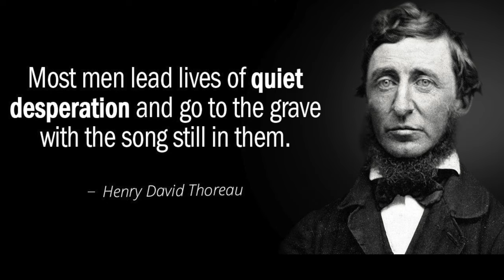Bittersweet: How Sorrow and Longing Make Us Whole - Susan Cain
Susan Cain's new book Bittersweet: How Sorrow and Longing Make Us Whole. Susan (@susancain) is the author of Quiet Journal: Discover Your Secret Strengths and Unleash Your Inner Power, Quiet Power: The Secret Strengths of Introverts, and Quiet: The Power of Introverts in A World That Can’t Stop Talking, which is one of my favs and stayed eight years on the New York Times Best Sellers list and has been translated into 40 languages.

Special thanks to our friends at WeWork for supporting our show:
WeWork is under new management and back on track! I love my WeWork office because it perfectly suits my entrepreneurial lifestyle and business model. I have a small production company that has grown a little each year. As I grow and add team members, WeWork has a modular solution for offices or remote workers all over the world. Want to know more? Visit my VIP link and set up a tour

2. The BEST advice from some of the most successful entrepreneurs

3. 5 Minutes or less with some of the smartest people on the planet
More?